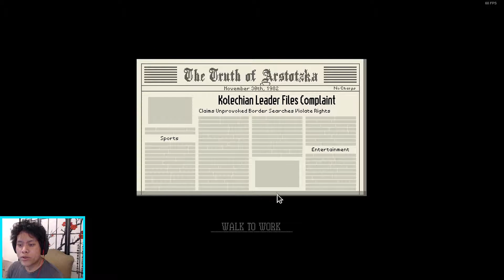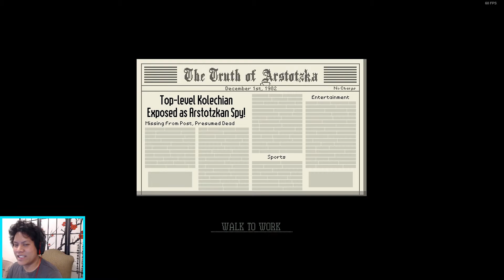Diplomats Getting Involved - Papers Please [Part 10]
Thanks for tuning back in to yet another part of Papers, Please! This game continually surprises me with its simple premise and growing complexity with a story behind it. I'm getting more buttons and it's getting a bit more challenging.